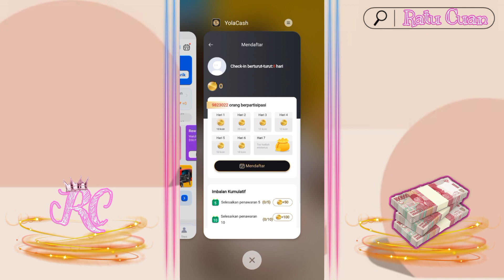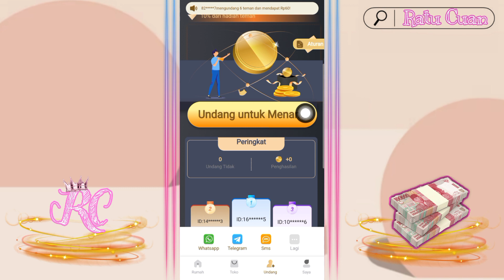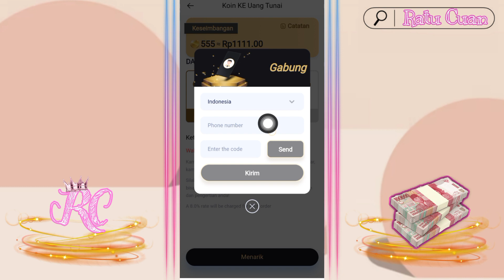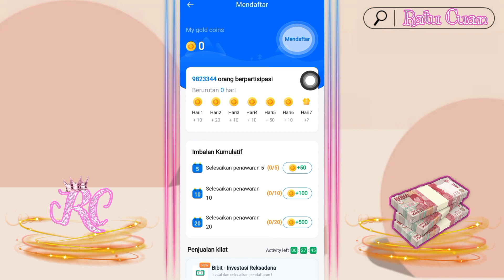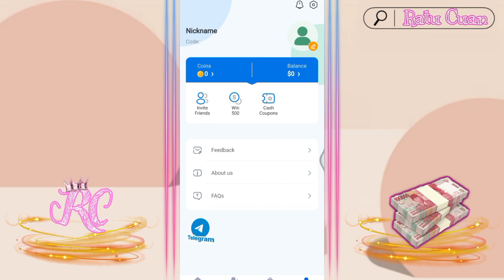Berbeda ‼️ 2 APK Penghasil Uang - Kerja Misi Yang Sama Bisa Cuan Tiap Hari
🍑Ada Dana Kaget 🍑
🍑Rajin coment dan like di setiap konten dapat saldo dana gratis tiap akhir bulan (2 orang terpilih ya.. 😁

Hi guys..